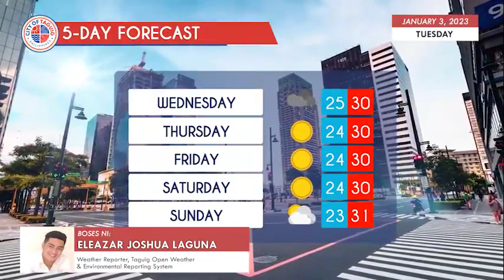Taguig City Daily Weather Report - January 3, 2023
Alamin ang lagay ng panahon ngayong Martes at sa susunod na limang araw.